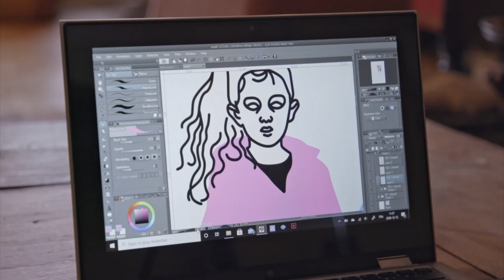LES NOUVELLES EVES | Budin, Gisler, Hasler, Odermatt, Pillonel & Thommen | 2021 | Official Trailer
LES NOUVELLES EVES | Budin, Gisler, Hasler, Odermatt, Pillonel & Thommen | 2021 | Official Trailer | Bande annonce
Deutsche Untertitel | Sous-titré français
Ab 18. November im Kino | Dès 1. décembre aux cinémas

Juni 2020, Corona, ein Jahr nach dem nationalen Frauenstreik. Sechs Regisseurinnen tauchen in den Alltag von sechs Frauen ein und erforschen, was es heisst, in der heutigen Schweiz eine Frau zu sein. Es werden ihre Kämpfe, ihre Träume gezeigt und die porträtiert, die sich aktiv gegen Rollenzuschreibungen wehren, über Hindernisse stolpern und trotzdem wieder aufstehen. Getragen vom Echo des Frauenstreikes, sind sie Les Nouvelles Èves, die die immer noch aktuellen Genderungleichheiten in unserem Land herausfordern.

Juin 2020, Corona, un an après la grève nationale des femmes. Six réalisatrices se plongent dans le quotidien de six femmes et explorent ce que signifie être une femme* dans la Suisse d’aujourd’hui. Leurs luttes, leurs rêves sont montrés et des portraits sont réalisés de ceux qui se défendent activement contre les changements de rôle, trébuchent sur des obstacles et se relèvent encore. Portées par l’écho de la grève des fem-mes, elles sont Les Nouvelles Èves, qui contestent les inégalités entre les sexes qui existent encore dans notre pays.